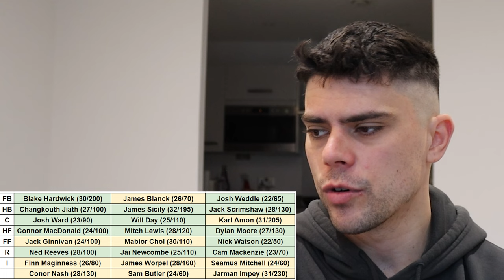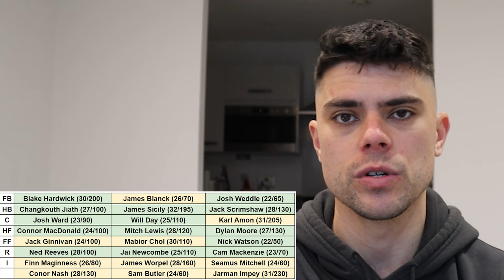Predicting the Hawthorn Hawks BEST 22 in AFL 2027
Jesse takes a look at what the Hawthorn Football Club may look like 3 AFL seasons from now.